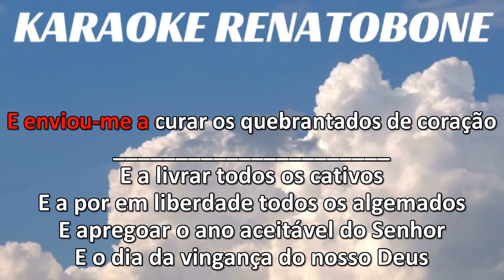CARVALHOS DE JUSTIÇA Josué Rodrigues KARAOKE AMOSTRA